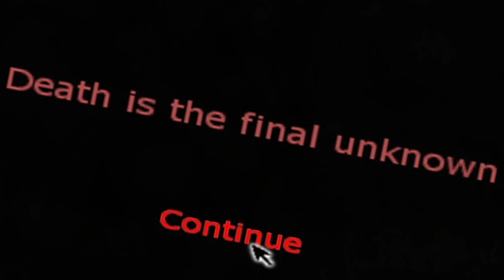Penumbra: Overture | Stream Highlights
Gik du glip af streamen? ► klik på "Påmind mig"!

En gang Gut/Gutinde - Altid Gut/Gutinde! 😁